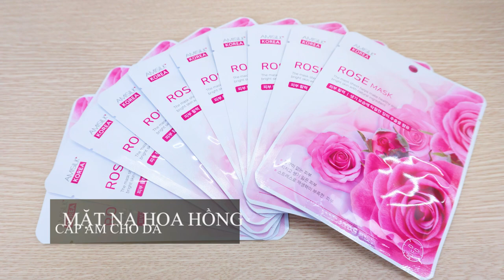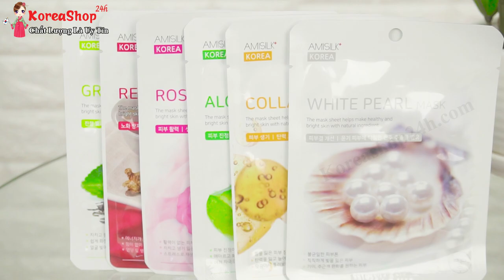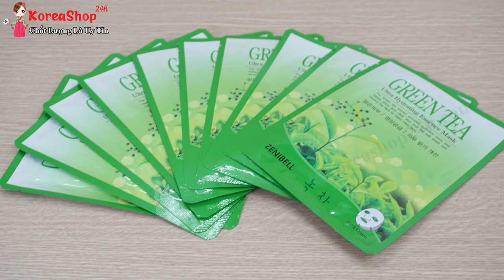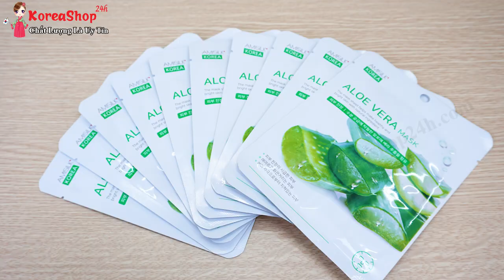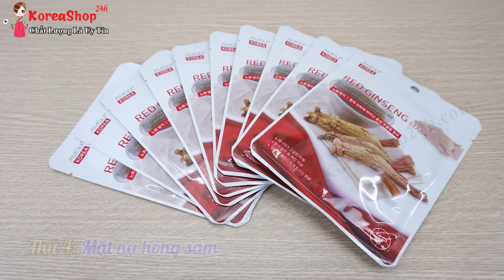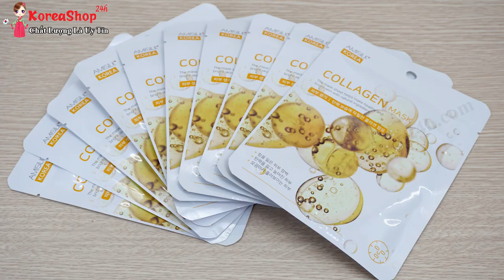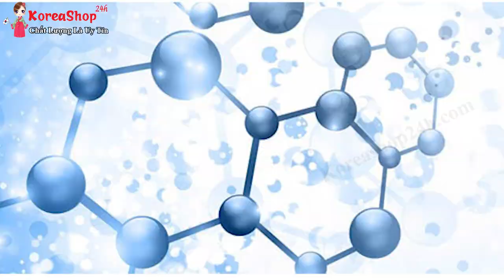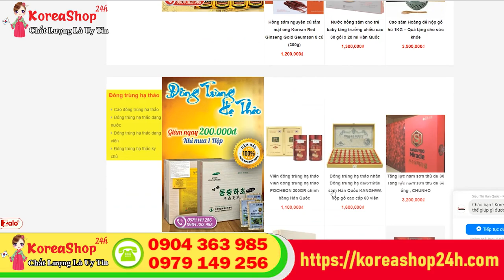Mặt Nạ Đắp Mặt Hàn Quốc Cho Da Dầu Giúp Dưỡng Trắng Da , Dưỡng Ẩm Trị Mụn Tốt Nhất | KoreaShop24h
Đặt Mua Mặt Nạ Đắp Mặt Hàn Quốc Cho Da Dầu tại
- Công dụng của Mặt Nạ Dưỡng Da Ngọc Trai White Pearl Mask Amisilk Hàn Quốc
✔  Mặt nạ dưỡng da ngọc trai White Pearl Mask Amisilk Korea giúp bạn có 1 làn da mịn màng, trắng sáng.

✔  Mat na duong da ngoc trai White Pearl Mask Amisilk Korea giúp làm trẻ hóa làn da, ngăn ngừa phát sinh nếp nhăn, chống lão hóa.

✔  Tăng khả năng đàn hồi, xóa mờ tàn nhang, làm mềm mịn da, giúp da trắng hồng tự nhiên

⇒ Sản phẩm giúp bạn tự tin chào đón ngày mới với làn da tươi trẻ, căng mịn và tràn đầy sức sống.

- Công dụng của Mặt Nạ Dưỡng Da Lô Hội Aloe Vera Mask Amisilk Hàn Quốc
✔ Mặt nạ dưỡng da lô hội Aloe Vera Mask Amisilk Korea với chiết xuất lô hội giúp nuôi dưỡng da hoàn hảo, giữ ẩm cho da, có hiệu quả cao trong việc giảm stress, loại bỏ tế bào chết, giúp làn da mềm mịn tươi sáng.

✔ Mặt nạ được thiết kế gắn vừa khít với khuôn mặt. Chỉ khi mặt nạ đã khô hẳn, các dưỡng chất đã thẩm thấu hết vào da bạn thì mặt nạ mới bị bong ra. Khi đắp mặt nạ, bạn sẽ có cảm giác vô cùng dễ chịu, tươi mát và sảng khoái.

✔ Mặt nạ giấy – Mat na duong da lo hoi AMISILK có chứa nhiều các Vitamin và khoáng chất giúp loại bỏ lớp bụi bẩn và bã nhờn, tạo độ ẩm cho da, giúp da dễ đàn hồi

✔ Giúp se lỗ chân lông, sạch mụn, làm trắng dần làn da của bạn sau quá trình sử dụng.

✔ Ngoài ra, Đắp mặt nạ giấy AMISILK lô hội còn làm giảm đi các vết thâm nám da trên, giảm nếp nhăn, làm mát và tái tạo tế bào da, thích hợp với mọi loại da.

- Công dụng của mặt nạ dưỡng da Collagen Amisilk Hàn Quốc
✔ Cung cấp độ ẩm cho da, làm mờ thâm quằng mắt, nếp nhăm, làm mát và tái tạo tế bào da

✔ Collagen Mask Hàn Quốc cung cấp collagen và các dưỡng chất thiết yếu giúp phục hồi và nuôi dưỡng làn da, chống lão hóa, trả lại cho da vẻ tươi trẻ.

✔ Khi đắp mặt nạ, bạn sẽ có cảm giác vô cùng dễ chịu, tươi mát và sảng khoái.

✔ Làm cho da mặt căng mịn, hạn chế các vết nhăn.

✔ An toàn, phù hợp với mọi loại da, kể cả da nhạy cảm
- Công dụng của mặt nạ dưỡng da hồng sâm Red Ginseng Mask Amisilk Hàn Quốc
✔ Mặt nạ dưỡng da hồng sâm Red Ginseng Mask Amisilk Hàn Quốc được xem là một loại mặt nạ cao cấp để dưỡng da. Nếu thường xuyên đắp mặt nạ này, bạn sẽ nhanh chóng có được một làn da trắng hồng, mịn màng

✔ Phục hồi tế bào da bị hư tổn cũng như tái tạo tế bào da mới, giúp da dưỡng ẩm, làm mờ vết thâm, sạm, nám và tàn nhang, ngăn ngừa lão hóa

✔ Khắc phục nếp nhăn giúp làn da luôn tươi trẻ mềm mại và mịn màng

✔ Đặc biệt là Mặt nạ dưỡng da hồng sâm Red Ginseng Mask Amisilk Hàn Quốc còn giúp làn da hút sạch chất bẩn từ sâu bên trong lỗ chân lông, đây là tác dụng rất quan trọng vì khi da được làm sạch từ tận sâu bên trong sẽ giúp tránh tình trạng da bị lão hóa sớm cũng như hạn chế nổi mụn hiệu quả

✔ Mat na duong da hong sam Red Ginseng Mask Amisilk Korea Han Quoc giúp kéo dài tuổi thọ của da, tăng cường sự đàn hồi, tái tạo và phục hồi da bị tổn thương, giúp làn da luôn khỏe mạnh và tràn đầy sức sống.Chiết xuất hoàn toàn 100% từ các thành phần tự nhiên nên phù hợp với mọi loại da, kể cả da nhạy cảm

0O0
0O0
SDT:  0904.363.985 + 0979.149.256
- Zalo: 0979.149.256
- Facebook : Siêu Thị Hàn Quốc - 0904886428
- Địa chỉ : Số 2 Ngõ 79 Thụy Khuê - Tây Hồ - Hà Nội